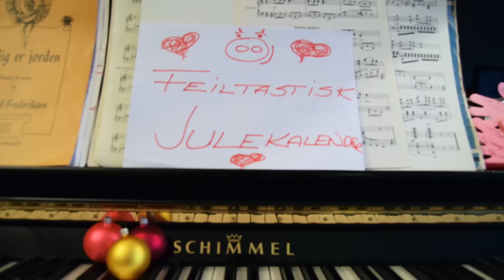16 desember - Takknemlighet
Velkommen til Den Feiltastiske Adventskalenderen!
Her blir det raushet, musikk, sårbarhet og feiltastiske tanker frem mot Jul.
Jeg ønsker meg en førjulstid med lave skuldre og varmt hjerte.
Vi kommer til å reise til Røros underveis.
Der blir det snø og blåtime.

Vil du være med, så heng på!

Feiltastiske adventstanker fra
Kathrine